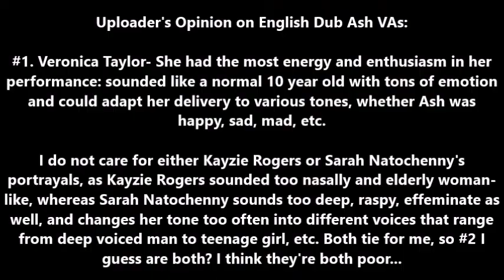Anime Voice Comparison- Ash Ketchum (Pokemon)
Normal Ash Ketchum, 10 years old, VC.

Requested by GokaiBlue

Who is your favorite Ash Ketchum in the English dubs of the Series?